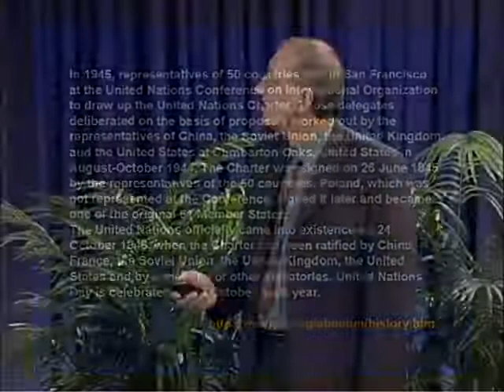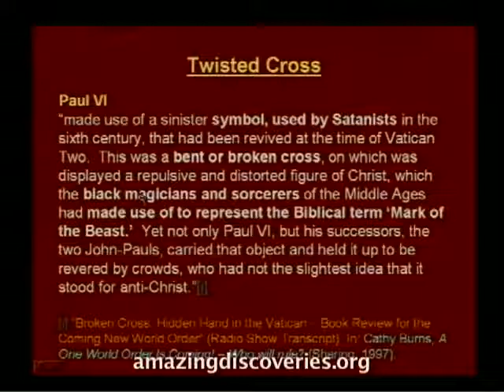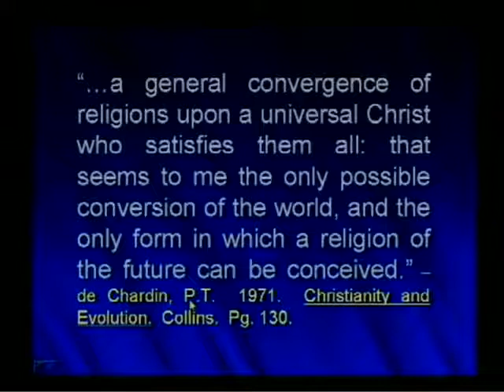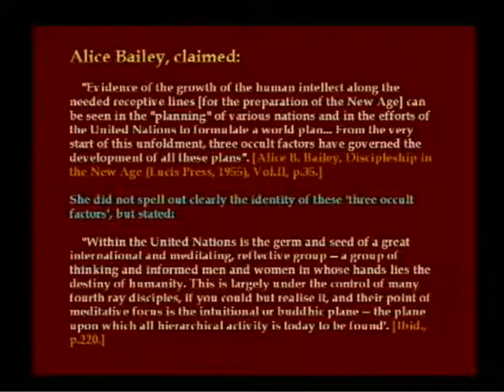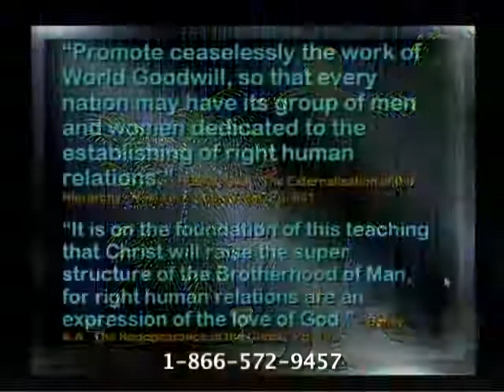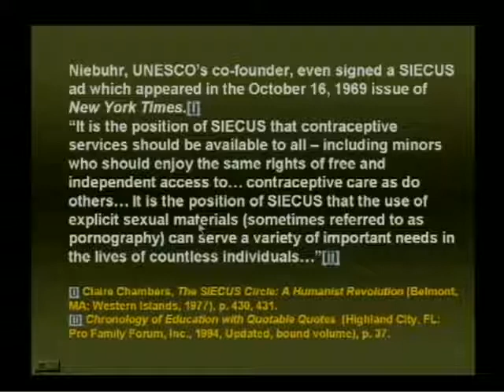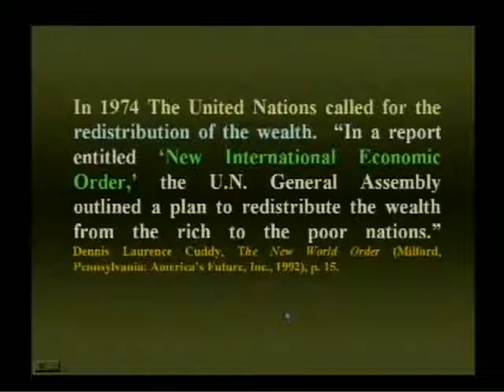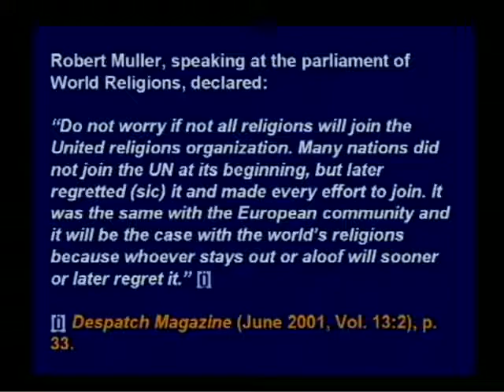The UN the Occult Agenda Total Onslaught Walter Veith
Ezekiel 33:6
But if the watchman see the sword come, and blow not the trumpet, and the people be not warned; if the sword come, and take any person from among them, he is taken away in his iniquity; but his blood will I require at the watchman's hand.